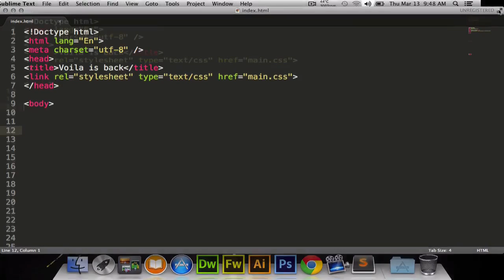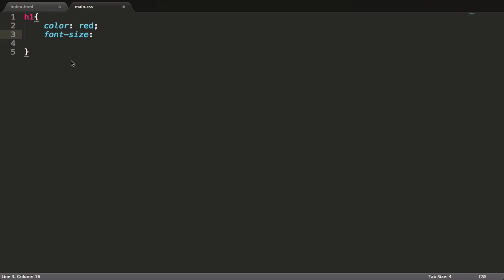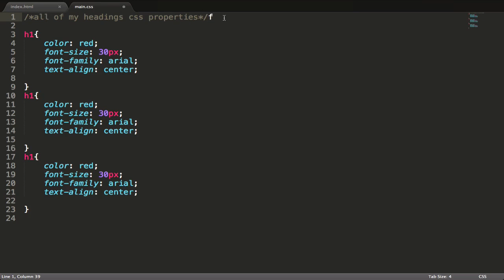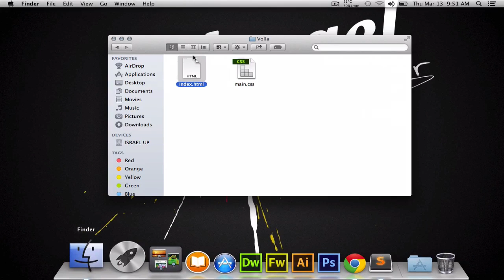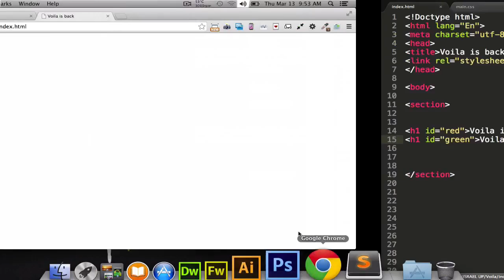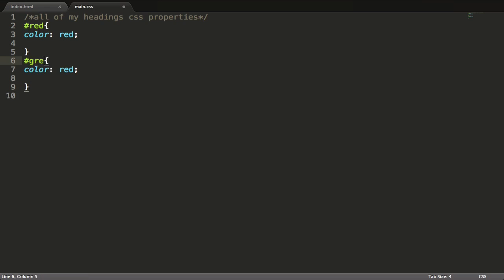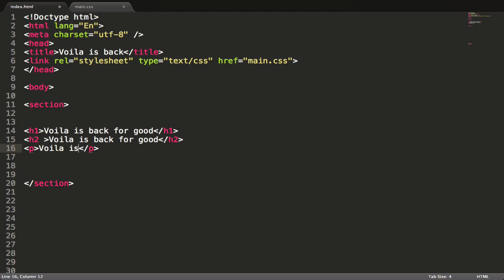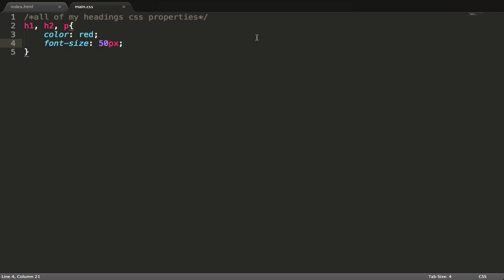Video 46 CSS 3